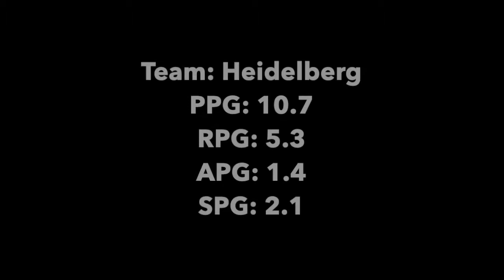Kelvin Martin - Highlights 2021/2022 (Heidelberg, Germany)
Kelvin Martin 2021/2022 Highlights